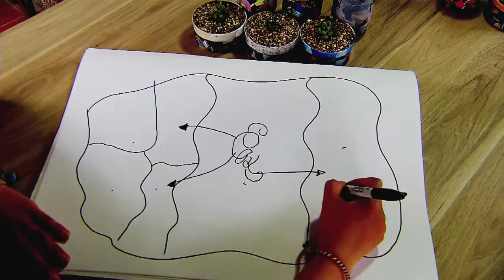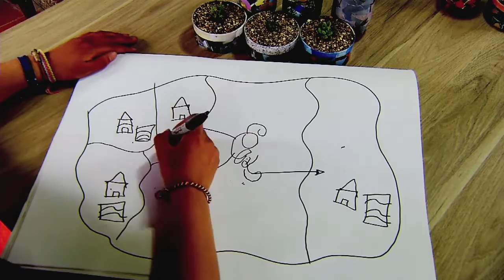Heidi se sueña una ciudad de mujeres autónomas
Con tan sólo 24 años, Heidi Beltrán le apuesta a una ciudad con mujeres autónomas y emprendedoras. Esta habitante de Santa Elena, quien también aportó sus ideas a LaRutadeMedellín, da ejemplo a sus vecinas por medio de su trabajo con plantas suculentas y productos reciclables. Te invitamos a conocerla.